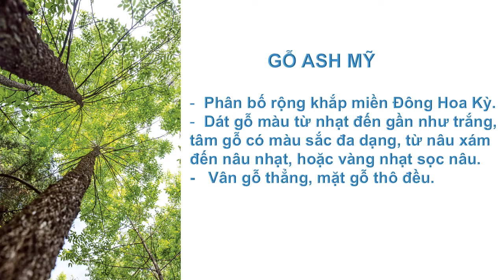GỖ ASH | GỖ TẦN BÌ | BÁO GIÁ GỖ ASH MỸ NHẬP KHẨU | 0915 581 331